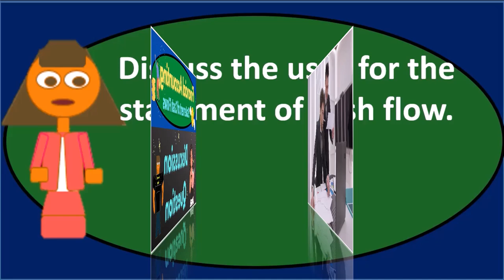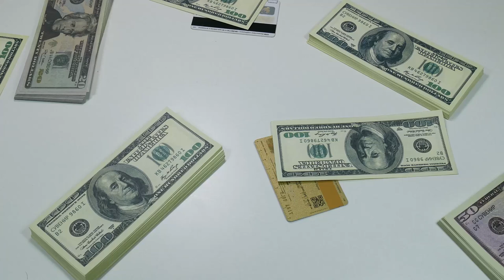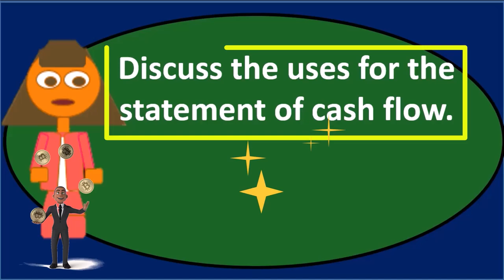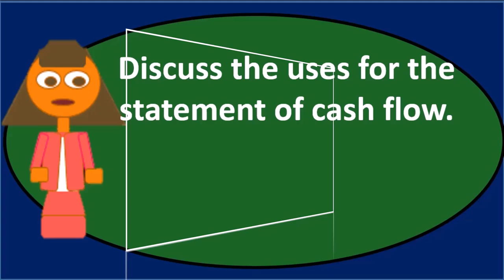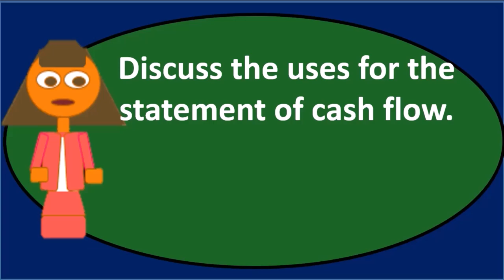Pregunta de discusión 20 Contabilidad financiera